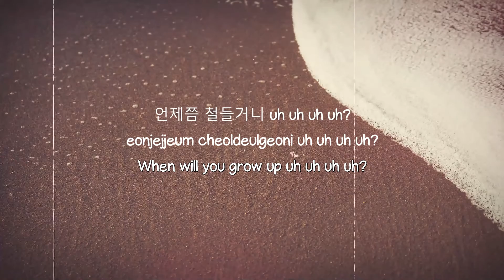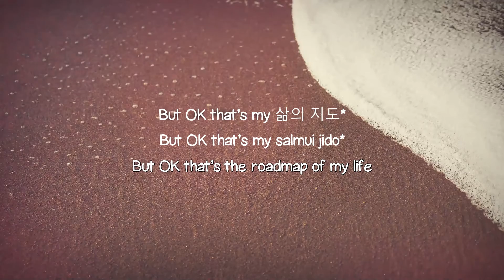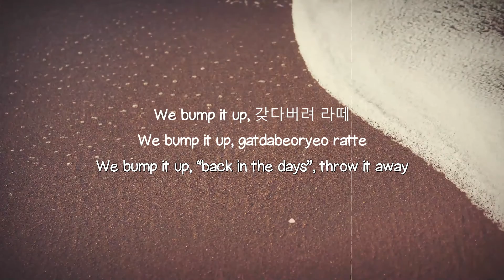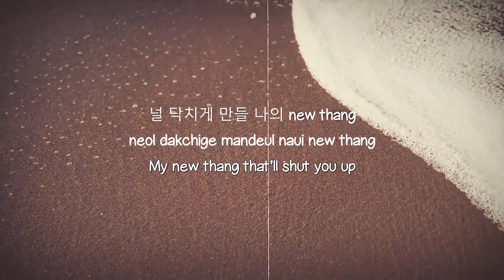ParadoXXX Invasion - ENHYPEN (Lyrics) 🍧